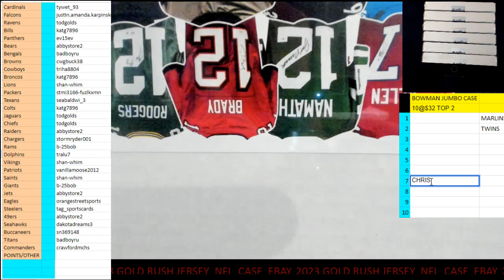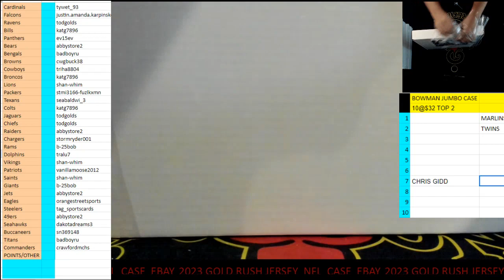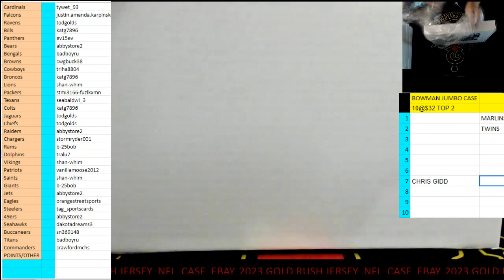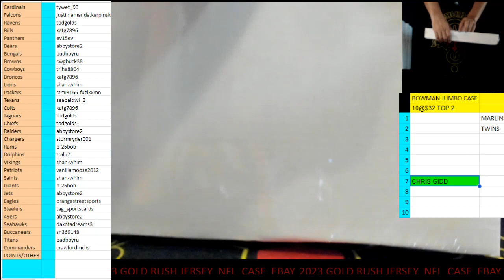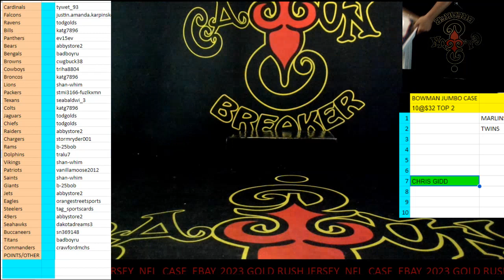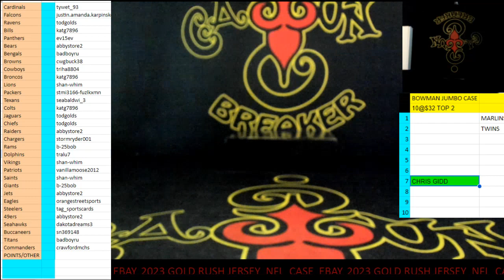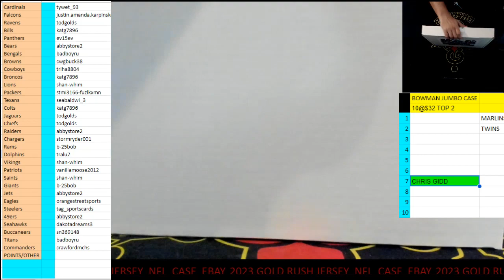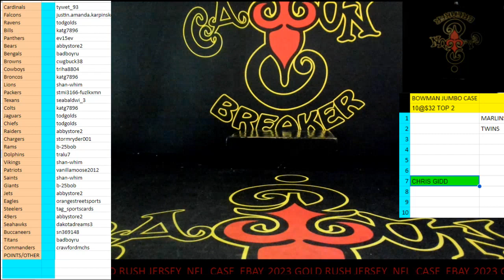CAJUNBREAKER 2023 GOLD RUSH NFL JERSEY CASE #4(EBAY) 6-15-2023